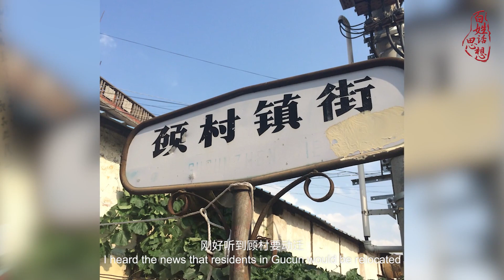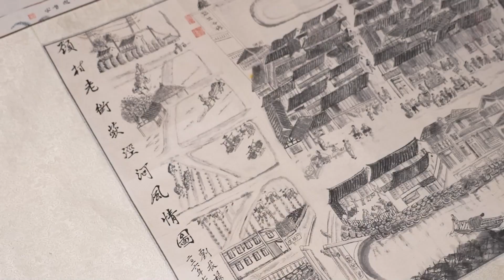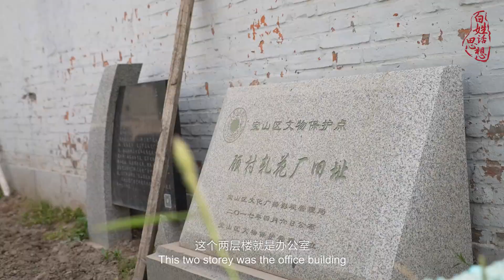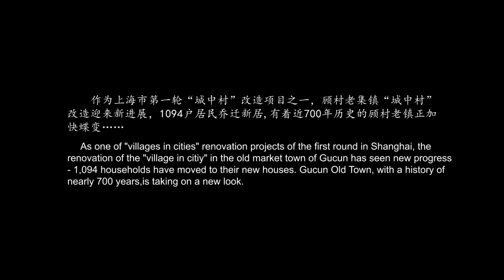百姓话思想｜顾村不是村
作为上海市第一轮“城中村”改造项目，顾村老集镇自2017年“城中村”整体改造工作开展以来，整个区域已发生翻天覆地的变化，许多老居民陆续搬入了装修一新的家，畅想着老街未来的新面貌。